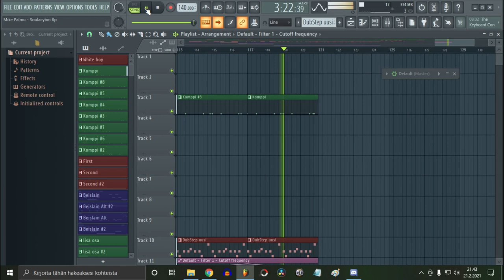The Track I never finished #1 (Soulacybin Tryhard)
One those track I never finished... More might be coming.